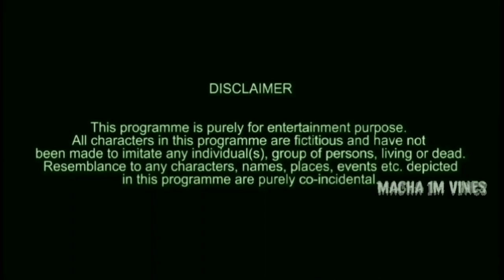Every Final year student Ever | Kundapura kannada ಪುಕ್ಸಟ್ಟೆ Degree | Kannada Short Film | Problems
Hi All. ! Range Salute 🙅🙋🙏

This is the video of frustrated final year students. Sharing their views on exams and what are the other reasons which are making them emotional.
Rembering all the good old days of college friends and other fantastic moments
In the same time telling about what are they going to miss

Special Thanks to:
Kirik Party Movie ( Rakshit Shetty Sir & Rishab Shetty Sir)
Troll Pages & Media
All the Students

Concept & Co-Writer:
Kavya Dinesh

Written & Performed By:
Nikhil J Shetty (RangeNJS)